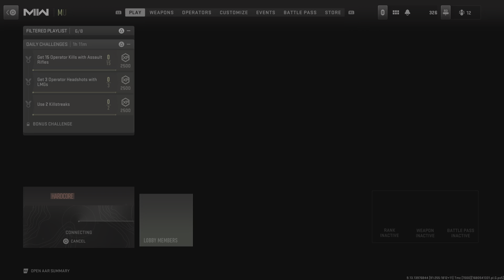Call of Duty good match